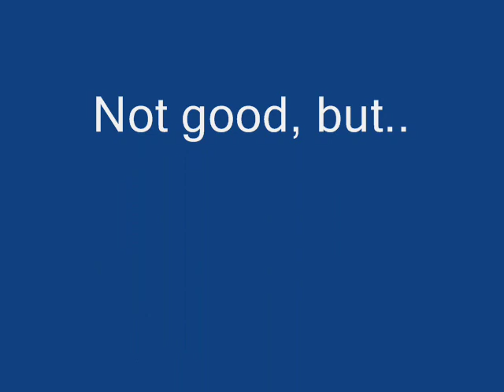Winter Fishing Pro Pilkki 2 pc game, varios species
Varios species of fish in ProPilkki game.